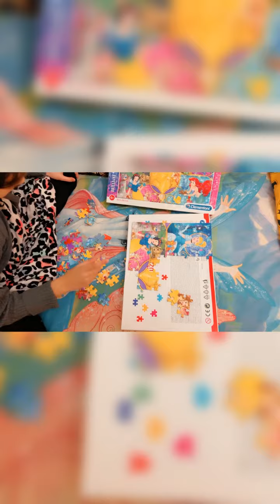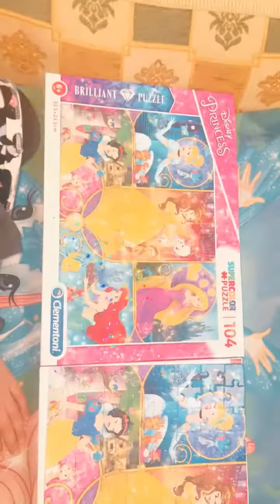Disney brilliant puzzle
I love puzzle